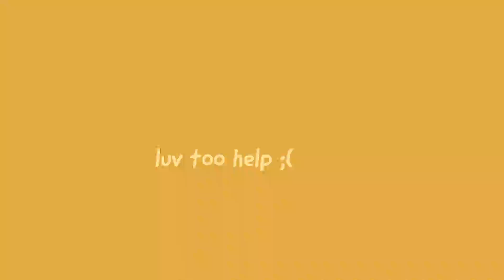luv too help